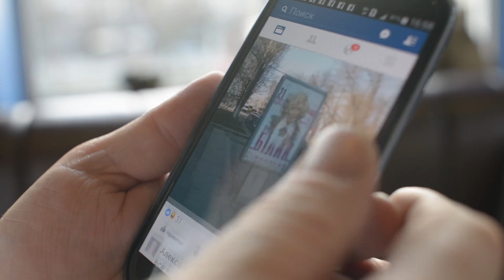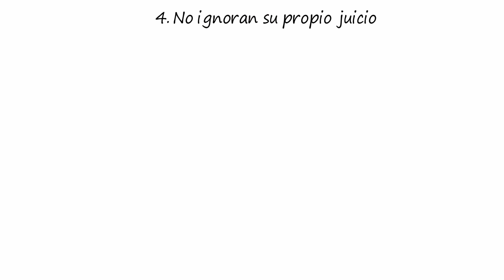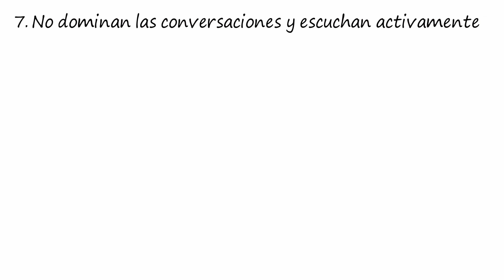10 Cosas que la Gente Segura de sí misma no hace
Descubre las 10 acciones clave que las personas seguras de sí mismas evitan en este video revelador. Aprende cómo cultivar una confianza auténtica al evitar estos errores comunes. ¡Potencia tu seguridad personal hoy mismo!